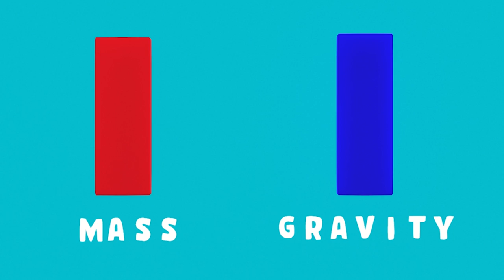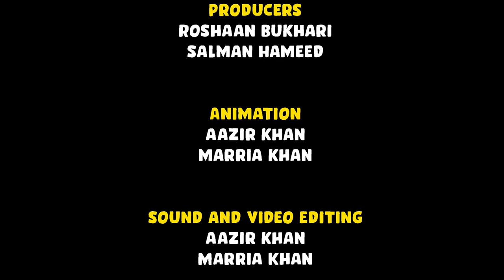[Urdu] Earth's Shape, Movements, and Our Seasons | Kainaat Kids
Why is the Earth round? Why do we have seasons and day and night? These are all fascinating questions about our home, the Earth. Please join Roshaan Bukhari, Lalah Rukh, and Salman Hameed in exploring answers to these questions in this urdu (and Hindi) science documentary for kids.

Kainaat Kids is hosted by:
Roshaan Bukhari
Lalah Rukh
Salman Hameed

Writers:
Roshaan Bukhari / Lalah Rukh / Salman Hameed

Animation:
Marria Khan / Aazir Khan

Media and Science Outreach:
Maham Maqsood

Subtitling provided by:
DigiCircle

Support:
International Astronomical Union / Office of Astronomy for Development
PixelEdge
AIIR

In Collaboration with:
Pakistan Alliance for Math and Science (PAMS)
Science Fuse

Chapters

00:00 - Intro
00:46 - Earth's Shape and Movement
01:28 - Ulat Pulat News
02:01 - Earth is not flat
04:02 - Hydrostatic Equilibrium
04:13 - Earth is 'almost' round
05:35 - Earth Rotates
07:37 - Earth's Revolution
08:58 - Earth's Tilt
09:52 - Conclusion